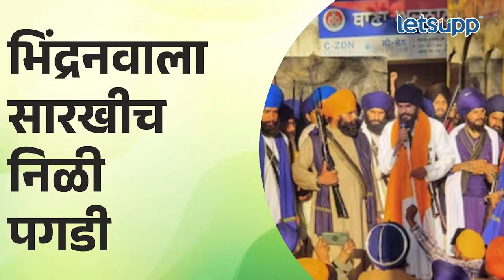Special Video | मॉडर्न बॉय ते कट्टरपंथी शीख; खलिस्तानी आंदोलनाचा नवा पोस्टर बॉय | LetsUpp Marathi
गेल्या काही दिवसापासून राष्ट्रीय मीडिया आणि सोशल मीडियामध्ये अमृतपाल सिंग नावाची मोठी चर्चा सुरु आहे. त्याला अनेक कारणेही आहेत. अमृतपाल सिंग खालसा प्रकरण नक्की काय आहे?